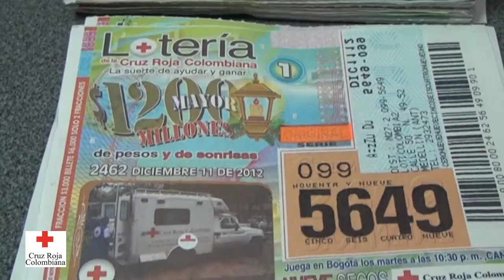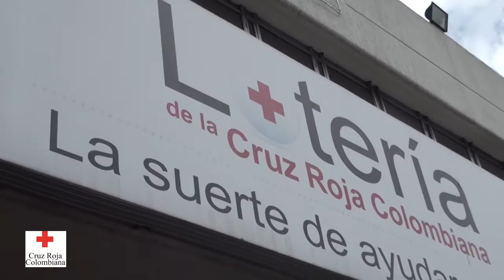Historias de Vida Cruz Roja Colombiana "Gilberto Cárdenas Angarita"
Este es un espacio donde conoceremos las historias de vida de nuestros Voluntarios, que día a día han trabajado por la labor humanitaria sin importar la distancia la hora y fecha en la Institución y siempre pensando en los más vulnerables ayudando a aliviar y prevenir el sufrimiento humano. Gracias voluntarios de la Cruz Roja y la Media Luna Roja.